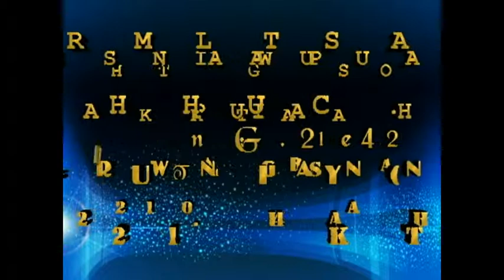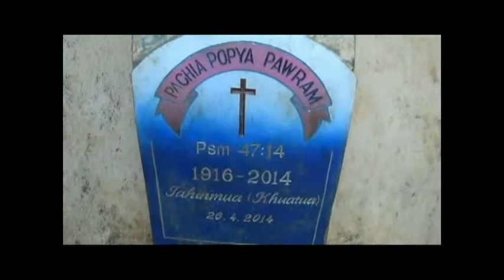KHUA KHA TU PACHIA